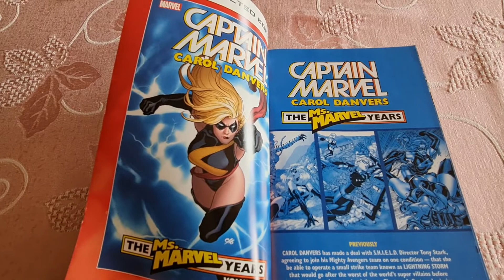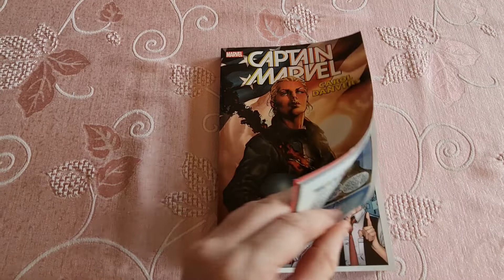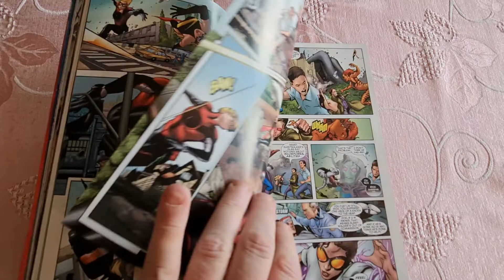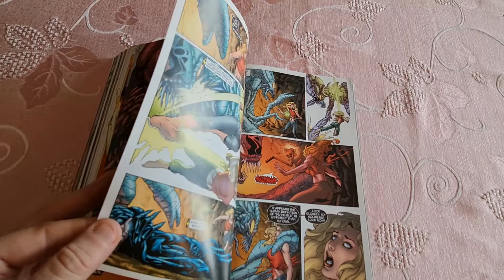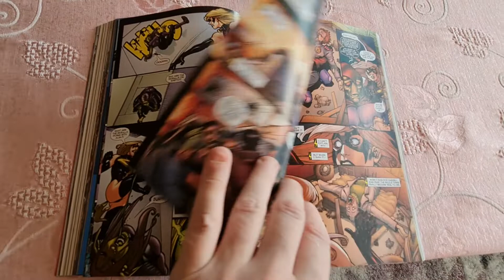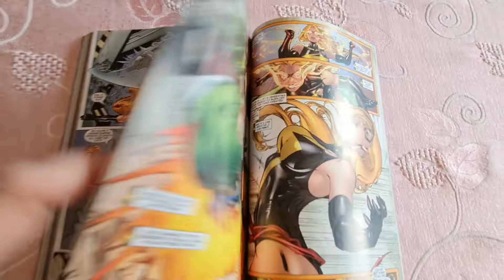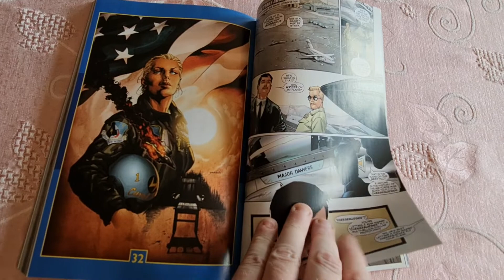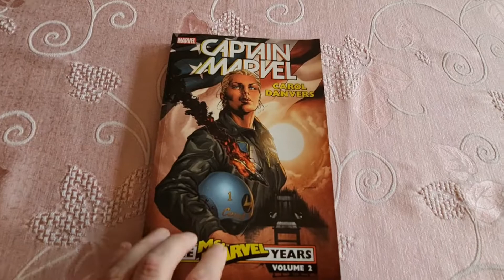captain marvel mrs marvel years vol 2 overview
MsMarvel#  CaptainMarvel#  MarvelComics#  Tpb#